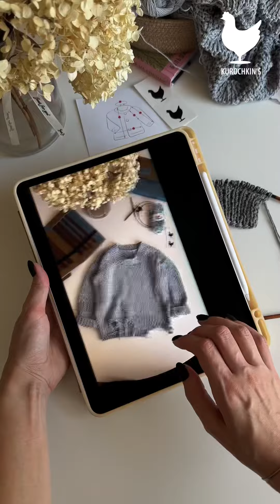МК свитер "Мамкин беспризорник", лакшери рванью по низу изделия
Рвань: если кратко, чтобы сделать рвань по низу - вяжем изделие снизу вверх 👌🏼 и просто режем низ так, как хочется))
Наглядно показала в видео

▫️Касательно самого свитера:
Размер 9-12 мес.
Пряжа Alpina Misty
Спицы укороченные Knit Pro Ginger 4,5 мм - основное полотно и рукава
Ворот и манжеты 3,5 мм

1⃣Набираю 108п, резинка низа 1*1 = 13 рядов.
До проймы вяжем по кругу 37 рядов, делая дырочки в полотне, если хочется (тоже показала в видео)
Далее делим на 2 части и выделяем с каждой стороны по 2п подрезов.

2⃣Спинка 22 ряда (поворотные), затем с каждой стороны вывязываются дополнительно окаты, укороченные ряды, оставляя по 6-5-5 петель.

3⃣Перед сначала 4 поворотных ряда без изменений, потом выделить центральную часть для ворота 12п и каждая полочка теперь вяжется отдельно, по 22 ряда в высоту, при этом, формируется вырез ворота убавками в 5, 9, 13 и 17 ряду. Далее идут окаты, также, как и в спинке 6-5-5 петель.

4⃣Плечевые швы делаю по изнаночной стороне крючком, как в Дэйли (так более гладкий шов получается, но можно и трикотажный сделать)

5⃣Теперь рукава
Поднимаю петли от проймы: 5 поднять, 1 пропустить, и так до конца ряда, не забываем подцепить и 2п подреза.
Всего в рукаве 44 ряда, убавки к манжету 8 раз (в рядах 5, 10, 15, 20, 25, 30, 35, 40).
Манжет резинкой 1*1 = 8 рядов. Закрыть крючком

➡️ Если нужны рваные манжеты - вяжем рукава от манжета к пройме и пришиваем! Манжет можно будет порезать.

6⃣И ворот: собираю все петли по кругу (вытягиваем петли не за кромочные, а из следующей петли, в каждую петлю), в 4 углах по дополнительной петле, каждую из которых в первом же ряду необходимо сократить, чтобы не было дырочек.
Вяжем 10 рядов и закрываем иглой.

И конечно, делитесь своими работами по данному МК с рванью 🦶 буду рада)